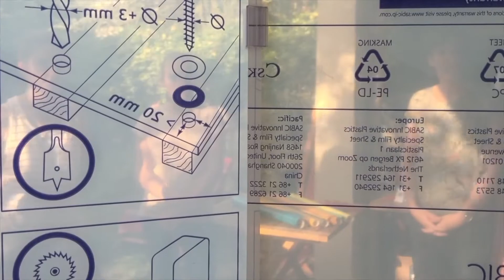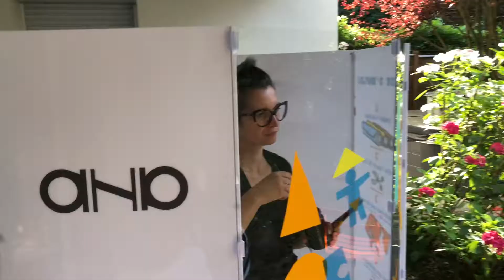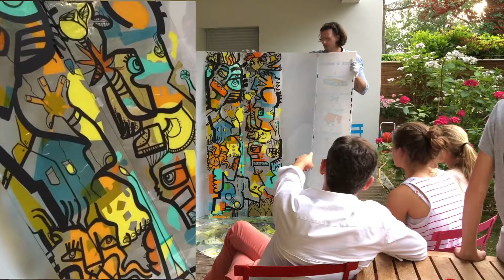La fresque aNa est une magnifique Idée Animation Inter-générationnelle à vivre ensemble en famille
Idée Animation Intergénérationnelle - fresque œuvre collective parents enfants famille recomposée. aNa Artiste tableau expressions personnelles.

Le modèle de la famille évolue.
Il existe aujourd'hui de nombreux schémas. Surtout, l'enfant et l'adolescent existe différemment de nos jours qu'il y a quelques décennie.
On s'intéresse de très près à son développement et à son confort.
Du coup, la place des parents évolue elle aussi.

On se pose alors des questions légitimes :

- comment organiser des activités ludiques pour les enfants?
- Quelles sont les moyens de développer la créativité des enfants et adolescents?
- Quels loisirs pour parents et enfants?
- Comment décorer sa maison en famille entre parents et enfants?

📢 Animations / Interventions en France et étranger / De 500 à 3500 €
Tarifs agences et revendeurs sur demande.

The artist aNa creates with you, individuals and professionals, interactive works of art, playful and participative.

The street artist comes to your place, everywhere in France and abroad and offers you a unique concept that allows you to take part in the realization of works of different formats for:
- experience a real artistic experience
- celebrate an event (birthday, wedding, bar mitzvah, inauguration, laying of stone, ...)
- to exchange between a member of a family or a group
- strengthen family ties
- to create common memories as a family
- decorate a living or working space

The themes that acticity addresses are:
- personal development,
- creativity,
- cohesion,
- The well-being,
- kindness,